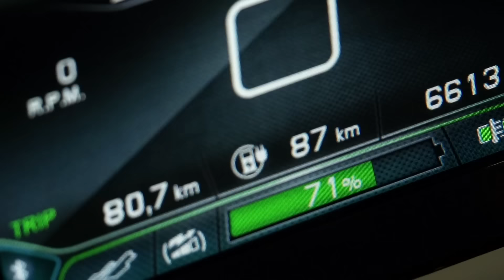Discovering Energica Eva - Alessandro Severi, Energica Ambassador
Discover the electric streetfighter with Alessandro Severi, Fashion Entrepeneur and Business Development Director